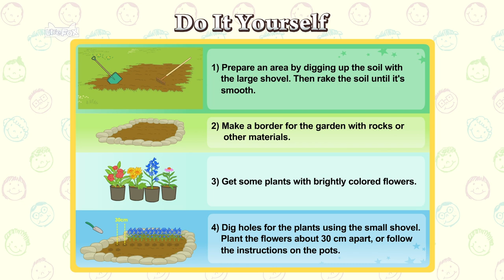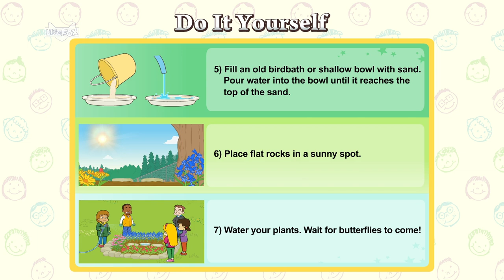🌎 Earth Day Butterfly Garden 🌎 | Earth Day for Kids | Social Studies | Environment Story for Kids